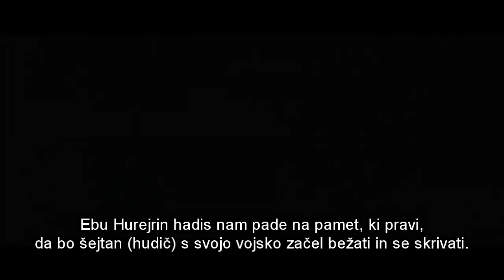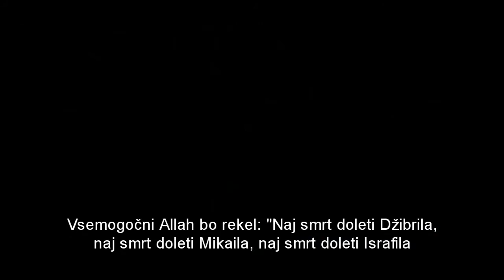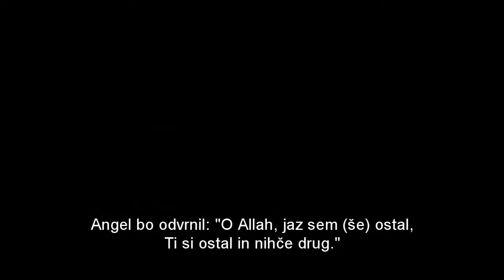Smak sveta (Sodni dan)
Sodni dan, smak sveta. Cudovit govor!